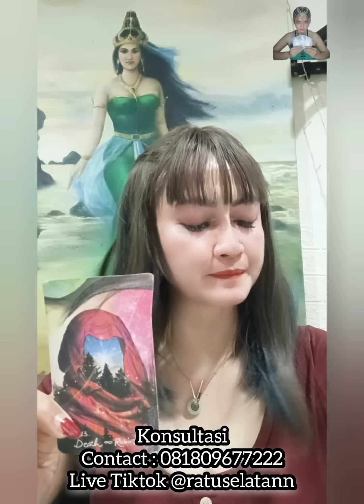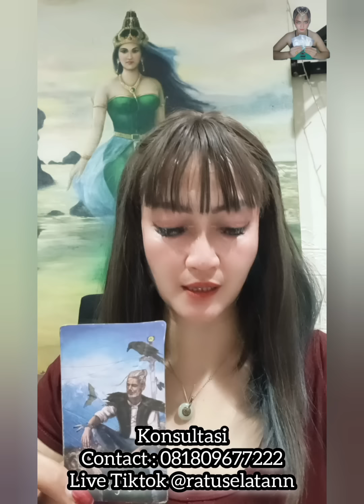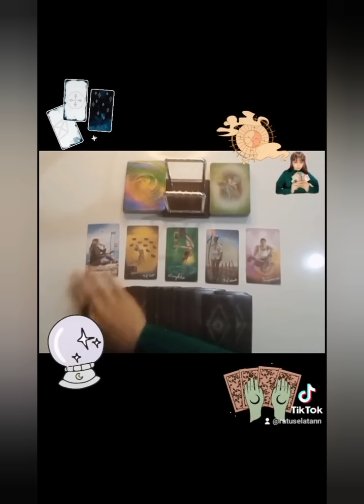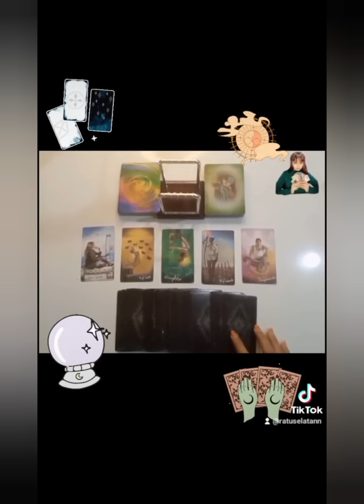Viral Terbukti Prediksi Bencana Tahun 2022 - 2023 Indonesia Banyak Manusia Menjerit Mengerikan.....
Tarot Reading / Konsultasi / Pengobatan
Cp : 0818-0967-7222 ( Putra Kelana Admin )

Hi...! JEJAK MATA KE TIGA
Terus Support Chanel Diary Velline Chu Agar Tetap Menghibur Penanton Semuanya. Muuacchh...!!!
Follow Instagram for updates!